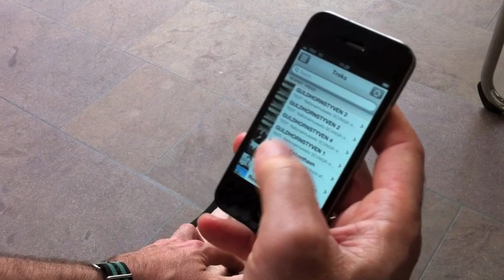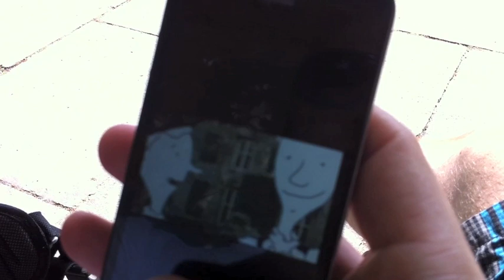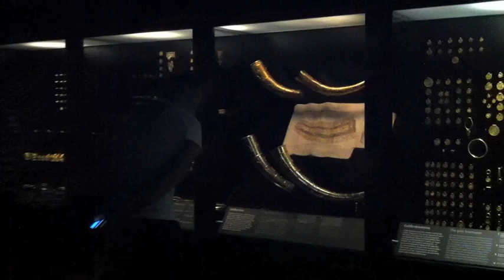Fang Guldhornstyven!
Hjælp!! Danmarks nationalskat Guldhornene er blevet stjålet! En tyv er i løbet af natten brudt ind i kunstkammeret og nu er hornene væk. Nu tæller hvert minut. Kan du fange tyven, inden han smelter hornene om, og landet for evigt har mistet et nationalklenodie?
Kom ind og prøv Nationalmuseets nye mobilspil, der sender dig på rundtur i det historiske København. Slå dine venner på point og bliv klogere på byens historie. Spillet ligger i App'en SCVNGR. Læs mere